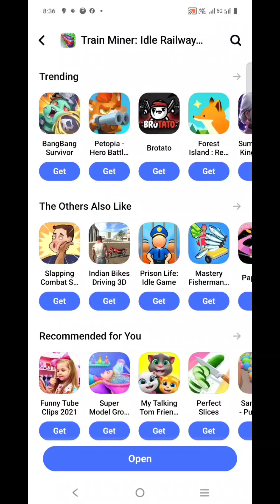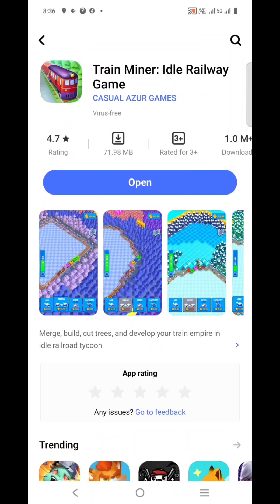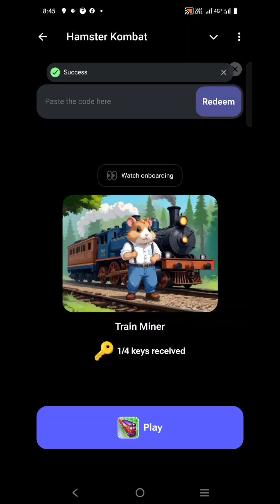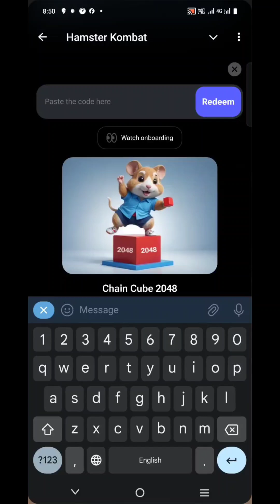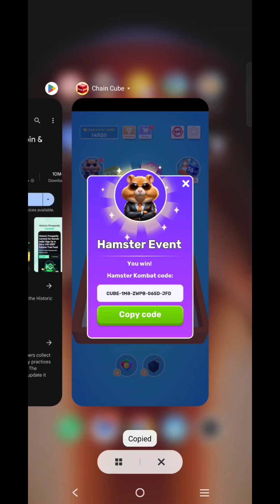Hamster Kombat free 16 Keys daily with 3 new Gameplay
Hamster Kombat
3 New games with 12 Keys daily

*Watch video to complete all games
*With include how to solve code not comming